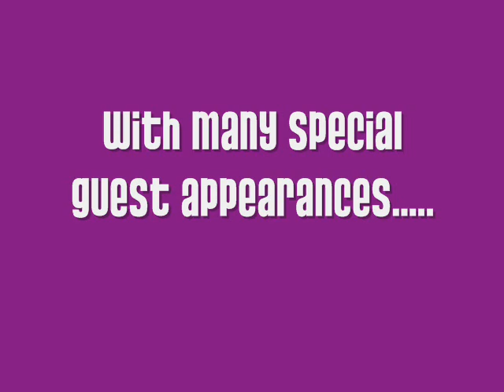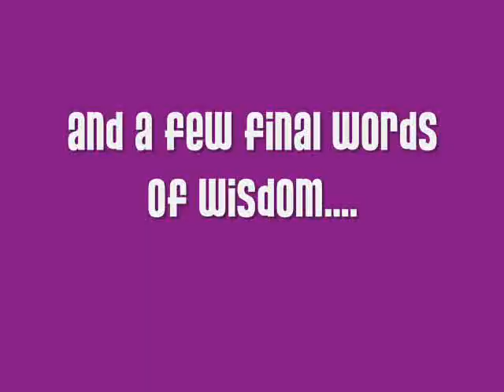happy birthday triona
its triona's 20th birthday and this is a message from all the belgrovians just to say happy birthday and hope your not pregnant